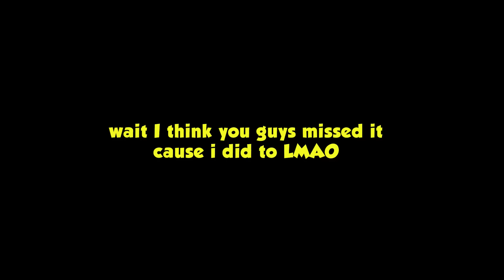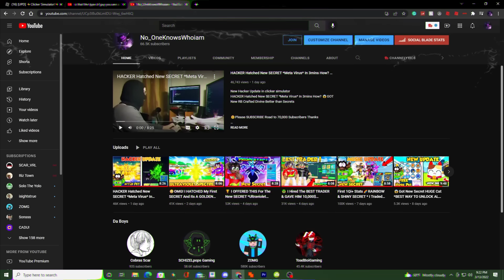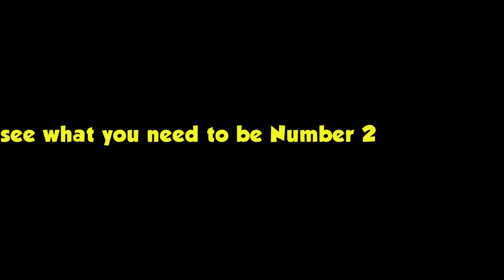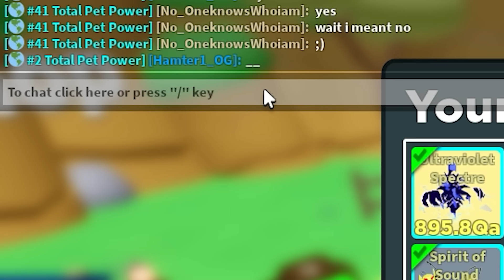25+ Qi TOP #2 Best Player Inventory *I MADE A RAINBOW META VIRUS* He Hatched 3 Golden Secrets in CS😮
25+ Qi TOP #2 Best Player Inventory *I MADE A RAINBOW META VIRUS* He Hatched 3 Golden Secrets in Clicker Simulator😮

1) spiteful 2) Finn Iancu 3) SSF Ninja 4) Dylan Allen 5) Ari Daniel Maeshiro Zambrano 6) Mr. Afk 7) Bradley Austin 8) Moyval Is the best 9) EnzoShrk